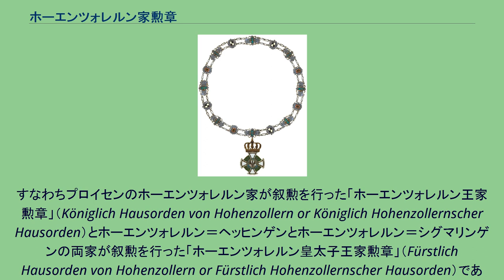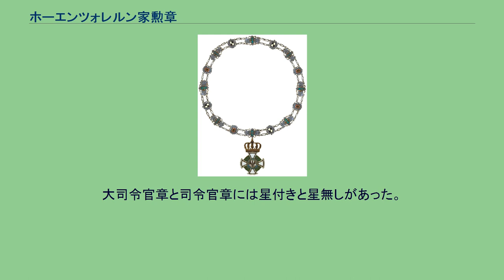ホーエンツォレルン家勲章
ホーエンツォレルン王家勲章大司令官章頚飾 ホーエンツォレルン家勲章（ホーエンツォレルンけくんしょう、Hausorden von Hohenzollern or Hohenzollernscher Hausorden）は、ホーエンツォレルン家の勲章。
プロイセン王国やルーマニア王国の勲章だった。
ホーエンツォレルン＝ヘッヒンゲン侯国の皇太子だったコンスタンチンとホーエンツォレルン＝シグマリンゲン侯国の皇太子だったカール・アントンの布告によって1841年12月5日に制定された。
この2つの侯国は1850年に傍系のホーエンツォレルン家の治めるプロイセン王国に併合されて、プロイセン王国の県となった。
1851年8月23日にプロイセンのホーエンツォレルン家もこの勲章を改めてプロイセン・ホーエンツォレルン家の勲章として採用する。
制定者であるコンスタンチンとカール・アントンは併合後にも叙勲を行うことを認められていたのでホーエンツォレルン家勲章は2つ存在した。
すなわちプロイセンのホーエンツォレルン家が叙勲を行った「ホーエンツォレルン王家勲章」（Königlich Hausorden von Hohenzollern or Königlich Hohenzollernscher Hausorden）とホーエンツォレルン＝ヘッヒンゲンとホーエンツォレルン＝シグマリンゲンの両家が叙勲を行った「ホーエンツォレルン皇太子王家勲章」（Fürstlich Hausorden von Hohenzollern or Fürstlich Hohenzollernscher Hausorden）である。
第一次世界大戦末期のドイツ革命でドイツ皇帝・プロイセン国王ヴィルヘルム2世が廃位に追い込まれ、オランダへ亡命しており、この時にプロイセン王国の歴史は幕を閉じたが、彼は亡命後もドイツ国家の非公式ながらもホーエンツォレルン王家勲章の授与を続けていた。
一方ホーエンツォレルン＝シグマリンゲン侯国のカール・アントン侯の第二子はルーマニアの国王カロル1世となった。
三代国王カロル2世の時代にホーエンツォレルン皇太子王家勲章がルーマニアの国家勲章となっている。
この勲章は1947年のルーマニア王室の崩壊まで続いた。
現在も少数であるが発行をしている。
「ホーエンツォレルン王家勲章」には以下の階位が存在した。
大司令官章と司令官章には星付きと星無しがあった。
「ホーエンツォレルン皇太子王家勲章」には以下の階位が存在した。